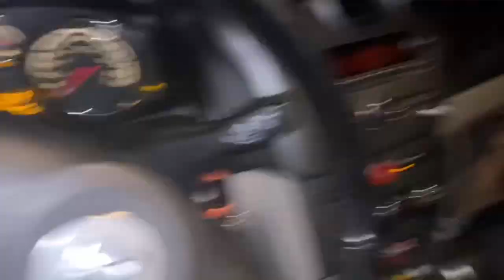TeeZandos - Highlander (Music Video Reaction With My Girlfriend To Women UkDrill Music